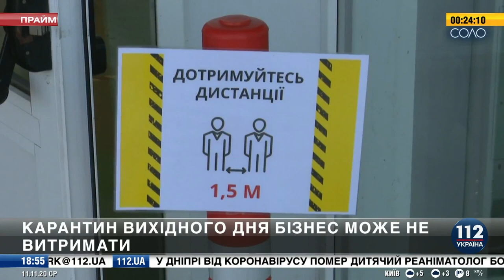Ляшко вимагає від влади негайно призначити компенсації малому і середньому бізнесу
Без державної підтримки малого і середнього бізнесу підприємці не переживуть і карантин вихідного дня. У цьому переконаний Олег Ляшко. Лідер Радикальної партії вимагає від влади негайно прийняти рішення про надання компенсацій тим, чиї заклади закриватимуть на вихідні.
«Якщо приймаєте рішення про закриття сфери послуг, ресторанів, готелів, кінотеатрів і всього іншого – компенсуйте, хоча б частково, підтримайте людей у цей складний час. А влада знову обдурює українців, обіцяючи компенсації малому і середньому бізнесу. У квітні, коли посадили всіх на карантин і закрили всю країну на замок – була підтримка, кому вони її надали?», - спитав Ляшко.
Політик нагадав, що бізнес – одна з найбільших статей наповнення держбюджету.
«Хто платитиме податки? За рахунок чого буде фінансуватися армія, пенсії, соціальна сфера і все інше? Це замкнуте коло. Не буде бізнесу – не буде виконання бюджету. І потім знову братимуть міжнародні кредити під «космічні» відсотки», - вважає лідер РПЛ.
Олег Ляшко вкотре обурився тим, що влада абсолютно неефективно витратила кошти фонду по боротьбі з коронавірусом та втратила 8 місяців, за які можна було підготувати медзаклади.
«За цей час можна було масу всього зробити. І відділення підготувати, і кисень та апарати вентиляції легень закупити, і поміняти податкову політику та знизити облікові ставки Нацбанку, і залити країну дешевими кредитними ресурсами та підтримати тих, хто зберігає робочі місця. Але нічого цього не було зроблено, крім розмов», - наголосив Ляшко.